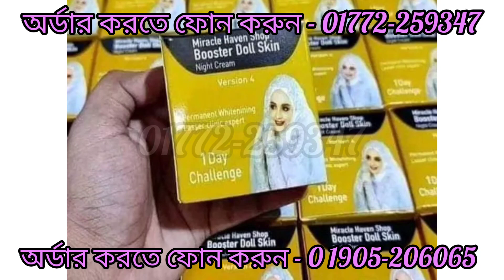৩ দি‌নে ত্বক ধবধব‌ে ফর্সা করার ক্রিম(MIRACLE HEAVEN SHOP BOOSTER DOLL SKIN NIGHT CREAM)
MIRACLE HEAVEN SHOP BOOSTER DOLL SKIN NIGHT CREAM ( Version 4 )
 MADE IN DUBAI